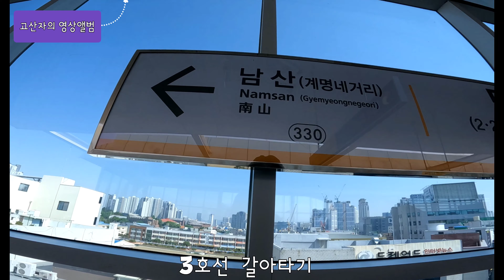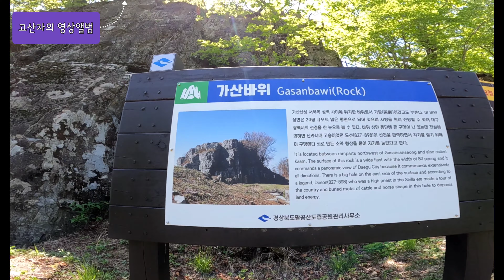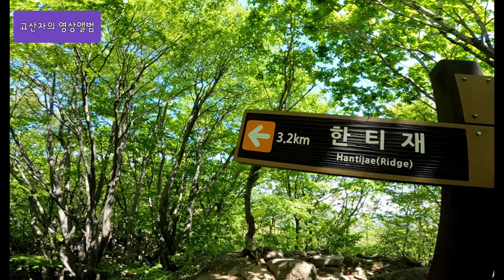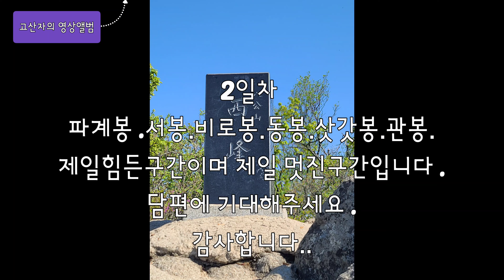백패킹 2박3일 (첫째날 )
대구 [가팔환초 - 46km]
가팔환초(架八環醮)란 대구와 칠곡군, 영천시, 경산시와 경계를 이루며 뻗은 가산(架山, 901.6m) - 팔공산(八空山, 1,192.8m) - 환성산(環城山, 807m) - 초례봉(醮禮峰, 649m)등 4개의 산을 잇는 종주코스를 일컫는 것으로, 이는 서울의 불수사도북이나 대전의 보만식계와 같은 개념이라고 할 수 있다.
들머리와 날머리에 따라 40km - 47km 남짓 되는 거리이며, 대체로 15 ~ 20시간이면 종주를 완성할 수 있는 중거리코스이다.